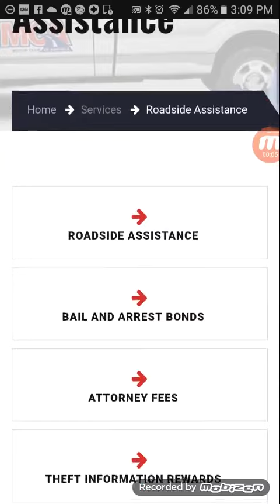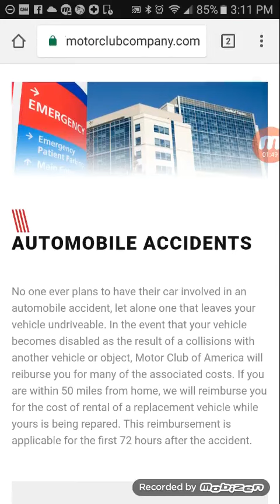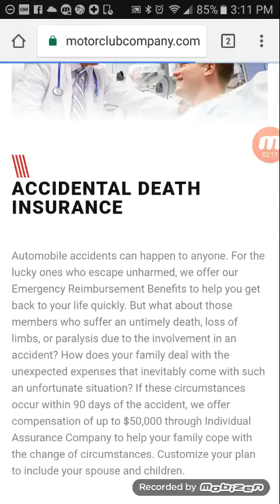Seriously...This Is A MCA Motor Club Of America Membership - MCA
Nikki B. Shares MCA Motor Club Of America Membership

With your membership you will receive all of these AMAZING BENEFITS: Unlimited roadside assistance – Towing, Battery, Lockout, Tire, Fuel Travel reservations & trip planning $500.00 reimbursement in our travel assistance program $5,000.00 stolen vehicle reward $1,000.00 in credit card protection $500.00 arrest bond for small traffic violations $25,000.00 bail bond for negligent homicide or vehicle manslaughter $2,000.00 in attorney fee assistance Up to 65% off prescriptions, vision, dental, hotel, and rental cars Up to $500.00 in emergency room reimbursements as a result of any accident Up to $54,000.00 in hospital bill coverage if admitted for any accident Up to $50,000.00 paid to you or a family member as a result of death or injury.